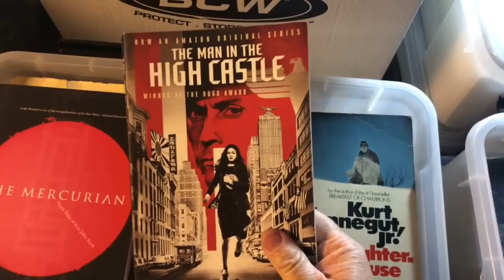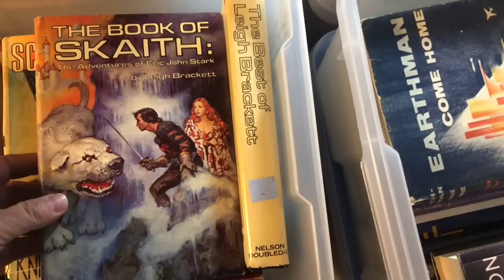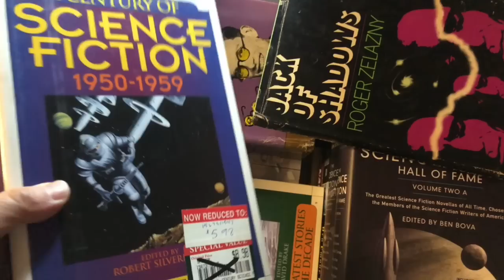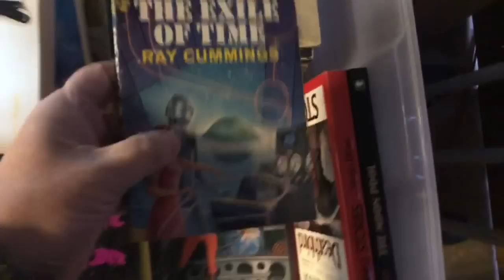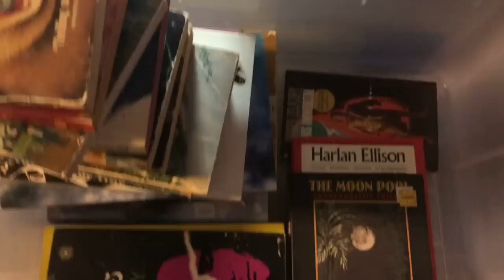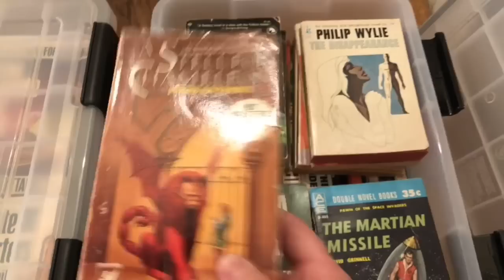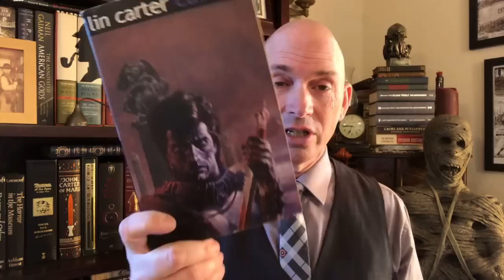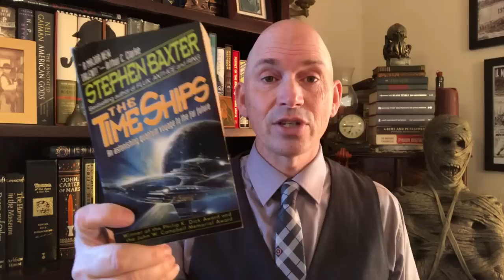My 500 Book TBR: The Science Fiction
Just a few of the science fiction books
I’ll be reading for the 500 book challenge.

I mentioned:
Gary Lovisi

CriminOlly

Book Blather

Steve Donoghue